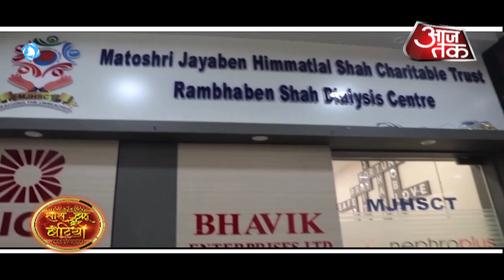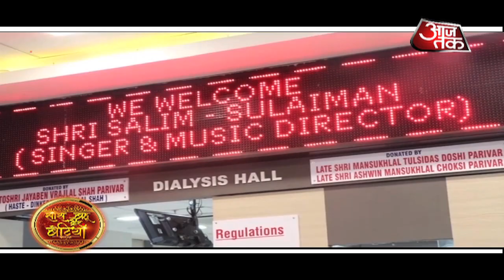Salim Merchant and Yogesh Lakhani Visit Dialysis Center & 7 Script Lounge!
Checkout the moments where Music Director Salim Merchant and yogesh Lakhani visited Dialysis Center and 7 script lounge at Kandivli West